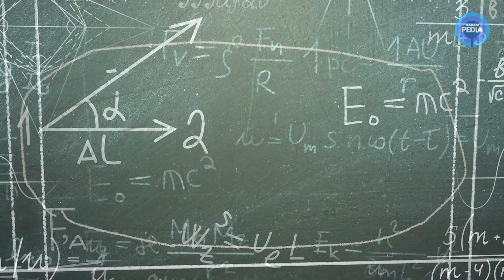Relativitas Einstein! Perjalanan Manusia Menjelajah Waktu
Menjelajah waktu mungkin terlihat mustahil, namun hal tersebut dapat dilakukan dengan teori relativitas Einstein. Namun, apakah hal tersebut bisa dilakukan manusia?

Kami akan  berbagi video2 menarik, informatif, unik, dan kontroversial, dan menghibur lainya setiap hari.